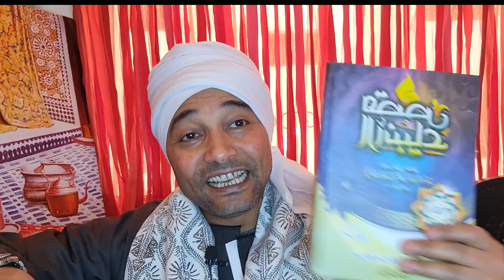كيف خلق الله آدم وحواء وماذا فعل إبليس ليخرجه من الجنة وقصة قابيل وهابيل .قصة تزلزل القلوب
كيف خلق الله آدم
قصة آدم وحواء
قصة قابيل وهابيل
ما هو مصير قابيل
ما هو عمر سيدنا آدم
ماذا فعل إبليس ليخرج آدم من الجنة
كم من الوقت عاش سيدنا آدم في الجنة
أين ألتقي آدم وحواء
كيف خلق الله حواء من ضلع آدم

هذه حساباتي الرسمية على وسائل التواصل فيها جميع
الفيديوهات التاريخية المتعلقة بالمغرب
صفحة فيسبوك